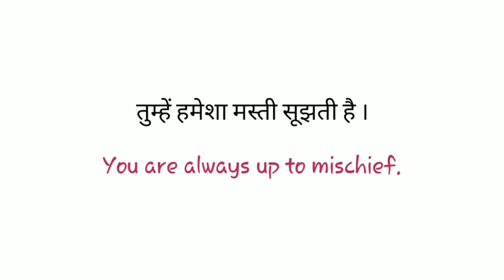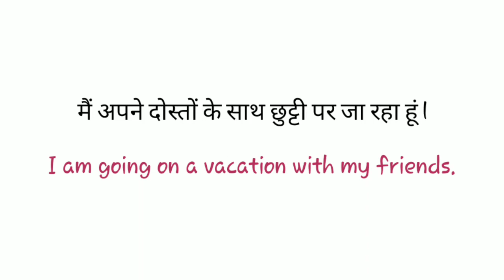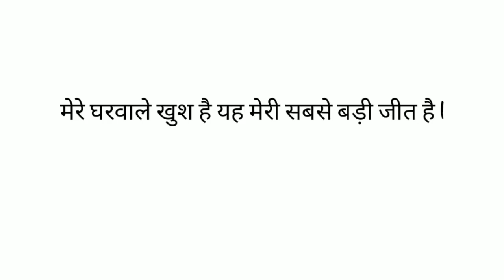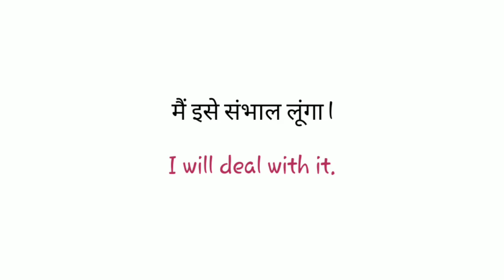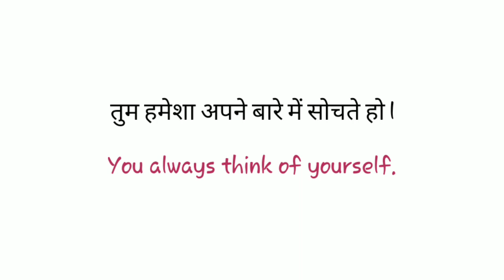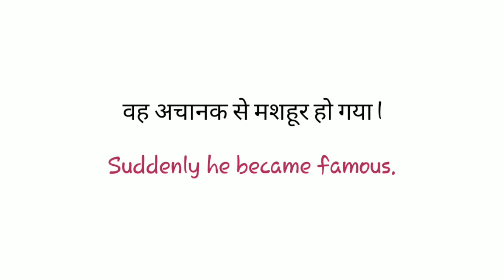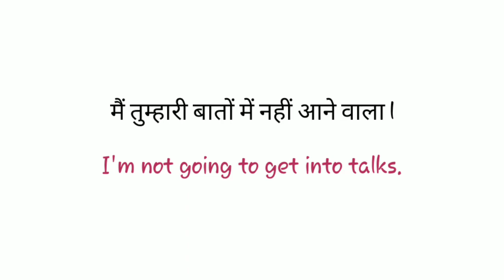झूठा पानी - Meaning in English • Daily Use English Sentences • English Speaking Practice Let Me Flow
This video is all about some useful Daily use English sentence structures. You can use that in your daily life. I tried to explain those in an easy way so that you should have good grasp over it. That is going to help you to use those in your daily life.

Keep practicing...

NEWSPAPER Vocabulary
English Doubts
English Vocabulary
Vocabulary words
Spoken english
English speaking practice
English speaking
English idioms
English phrases
Idioms and phrases
Simple English
English words